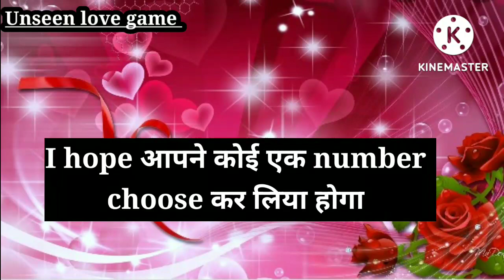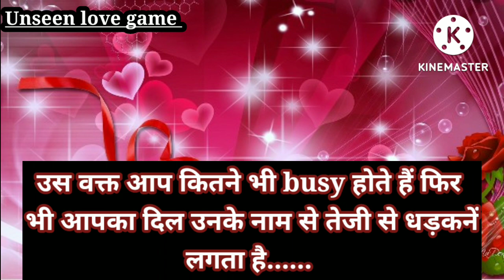jab wo apko yaad karte hain us waqt apko kaisa ishara milta hai l unseen love